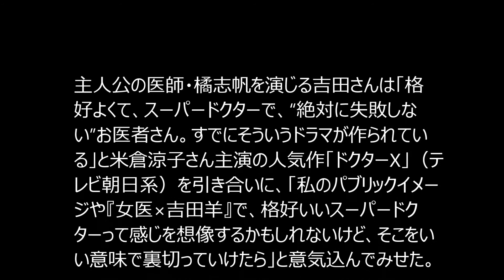吉田羊 女医役で主演も米倉涼子との違い強調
女優の吉田羊さんが14日、主演を務める10月スタートの連続ドラマ
「メディカルチーム レディ・ダ・ヴィンチの診断」（関西テレビ・フジテレビ系、火曜午後9時）の収録を行う東京都内のスタジオで取材に応じた。